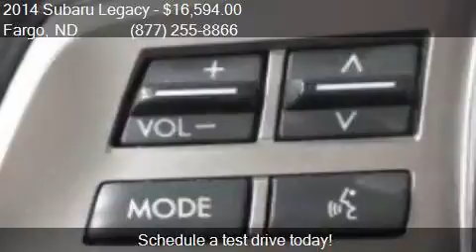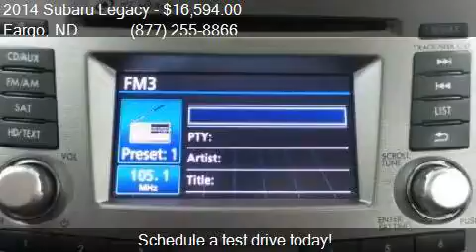2014 Subaru Legacy 2.5i Sport AWD 4dr Sedan for sale in Farg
This 2014 Subaru Legacy 2.5i Sport AWD 4dr Sedan is for sale in Fargo, ND 58103 at Corwin Chrysler Dodge Jeep RAM.

Engine: 2.5L H4
Transmission: CVT
Color: Ice Silver Metallic
Mileage: 49185
Contact Corwin Chrysler Dodge Jeep RAM 301 38th St SW Fargo, ND 58103 to test drive this 2014 Subaru Legacy 2.5i Sport AWD 4dr Sedan today.